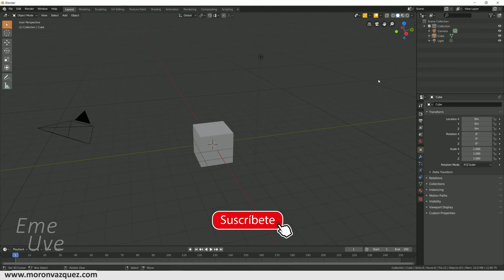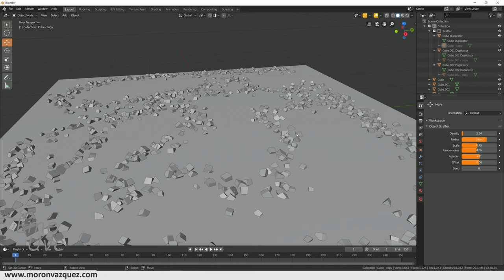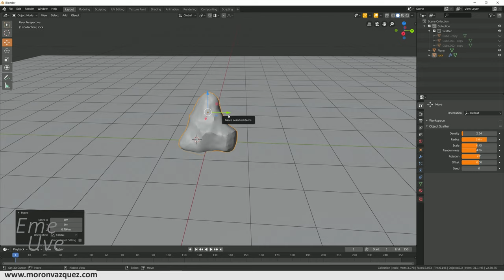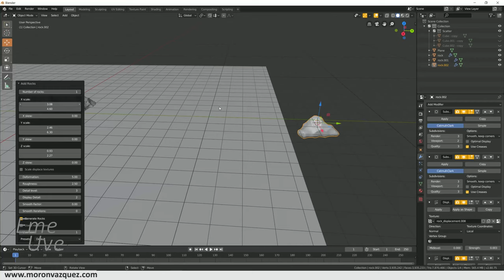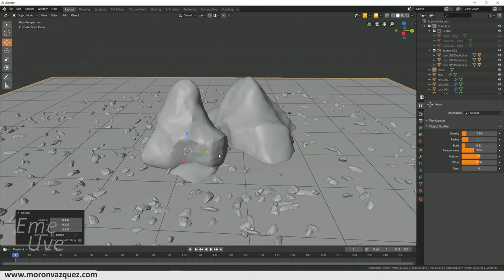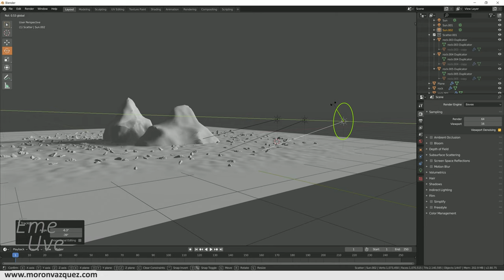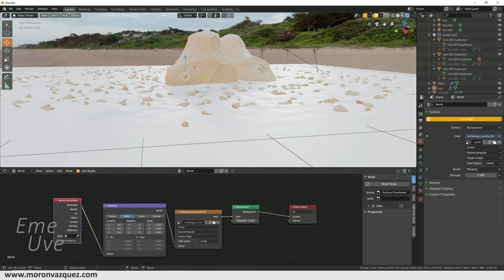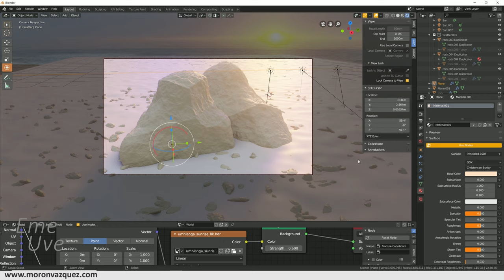Tutorial Blender español para principiantes -Crear rocas y piedras de una manera fácil y rápida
Tutorial sobre la creación de piedras y rocas, además de multiplicarlas de manera sencilla